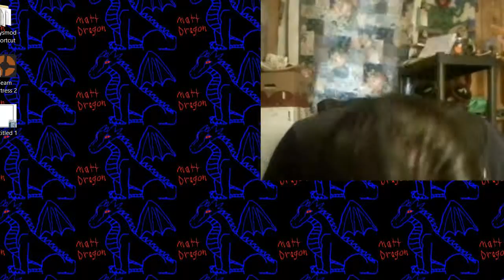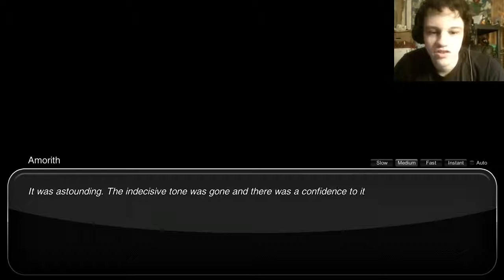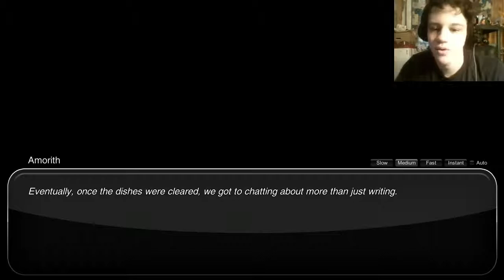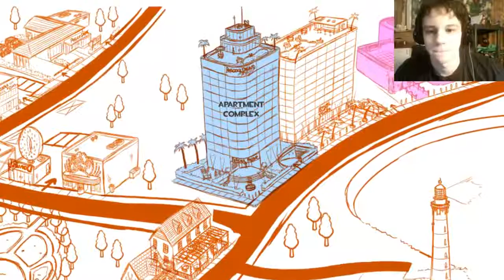Amorous, Part 3. Getting publish!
So I help this cat fallow his dream of being a writer and get him a publisher. Always try to fallow your dreams, even if it seams impossible!